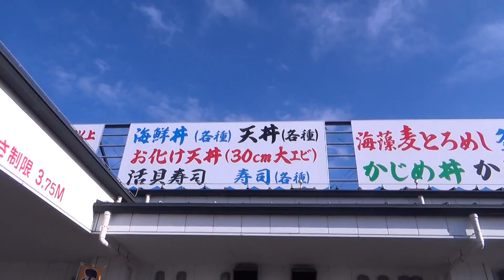【国内おすすめ観光地】千葉県館山市にある海鮮食べ放題のお店とは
千葉県館山には海鮮食べ放題のお店があるらしい/グルメ/国内旅行　here is the spot where you can eat seafood whatevery you want to eat. you will like it. chiba, tateyama, trip in japan